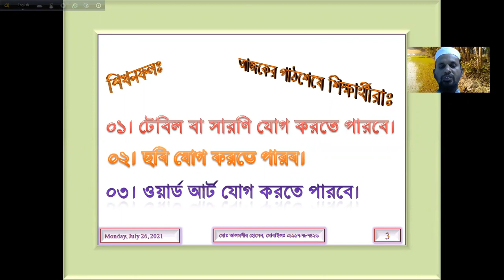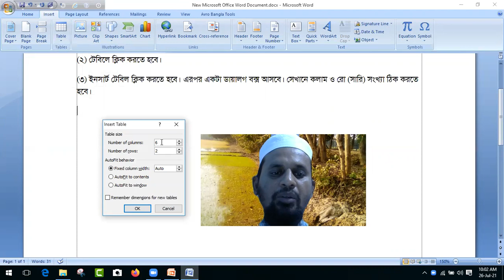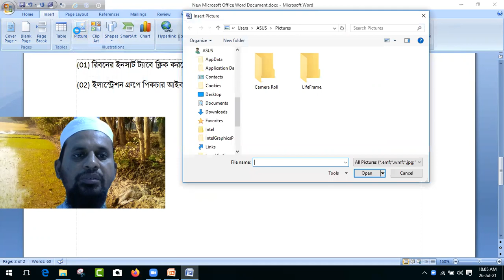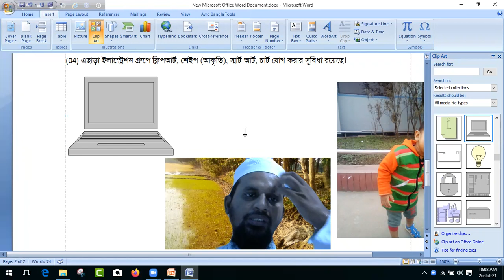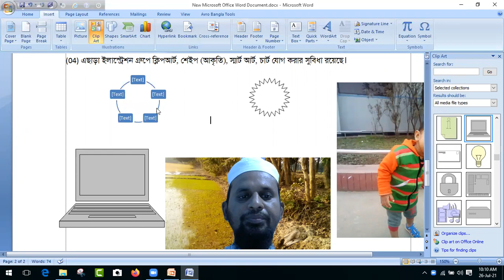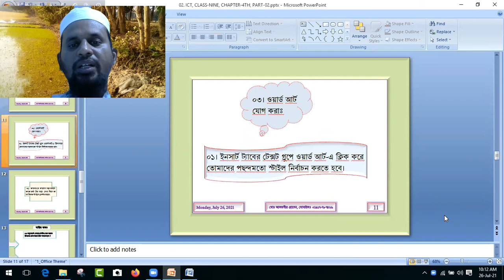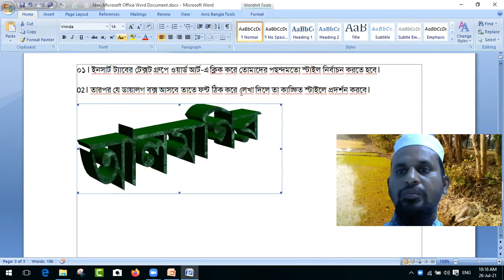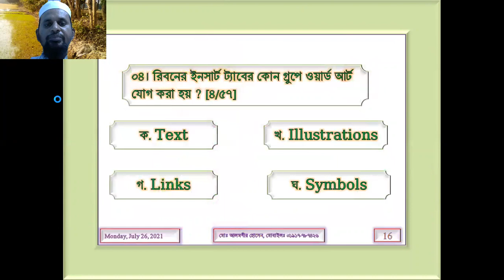তথ্য ও যোগাযোগ প্রযুক্তি - অধ্যায়- চতুর্থ (পর্ব- ২)